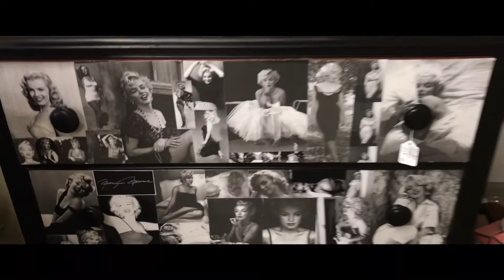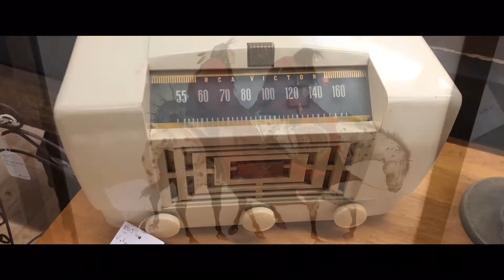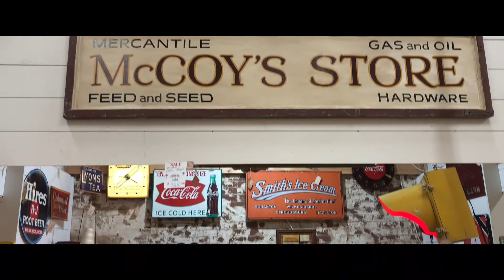Antique Is Very Expensive Junk(1)/古董就是非常昂貴的破爛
American Junk(1)